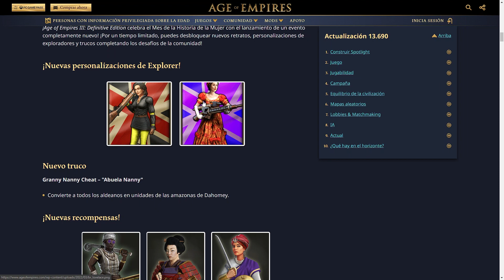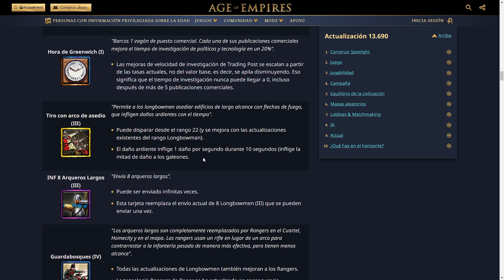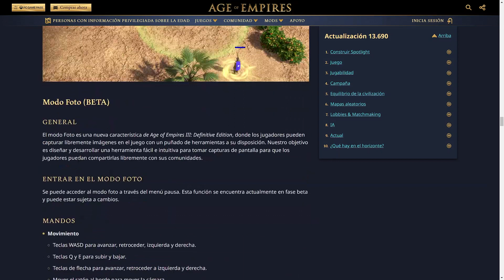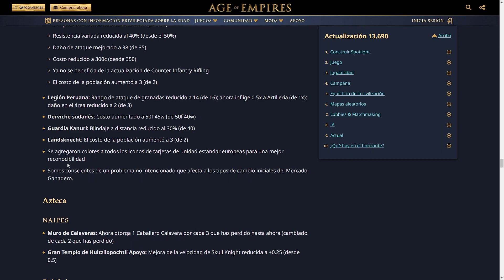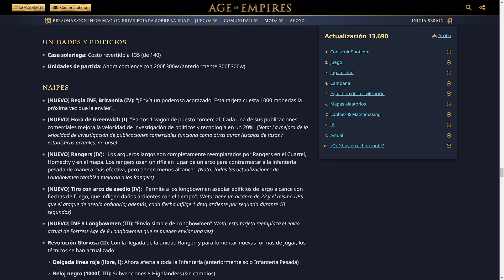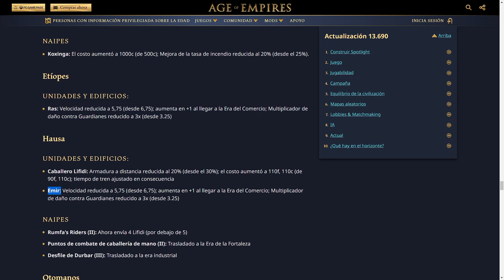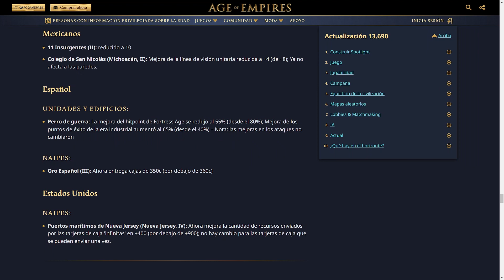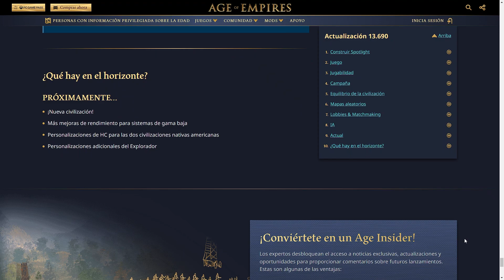PARCHE | REWORK BRITANICOS - Nuevas funciones y ANUNCIO TORNEO para la comunidad | Age of Empires 3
|🎮| Mi canal de Twitch:
|📷| ¡Estrenamos Instagram, corran a seguirme! 😁

00:00 Cambios y nuevas funciones
07:35 Civilizaciones
15:18 Anuncio torneo